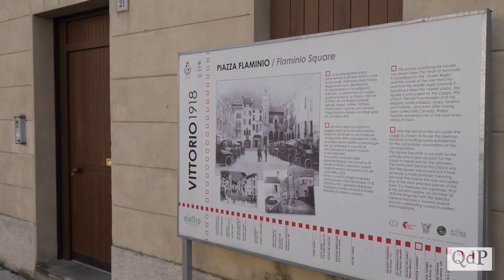“Non solo Novecento a Vittorio Veneto”: gli studiosi “riabilitano” altre epoche storiche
A Vittorio Veneto sembra che gli studi degli storici si siano concentrati soprattutto sulla storia Novecento, in particolare sulle due guerre mondiali, tralasciando un ricco patrimonio di conoscenze legate ad altri periodi che meritano di essere approfonditi.